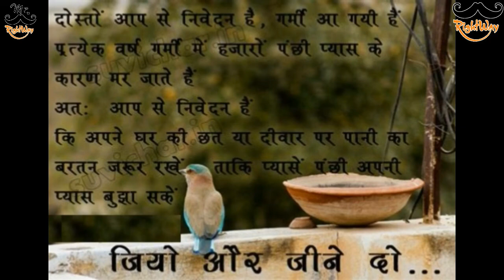How to Improve Leg stretching for running || RUNNING Warm-up